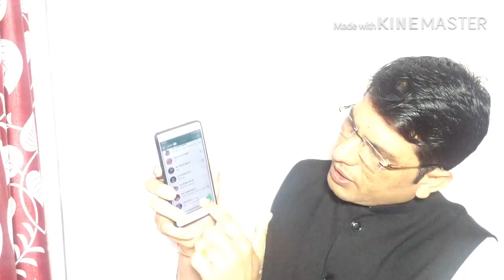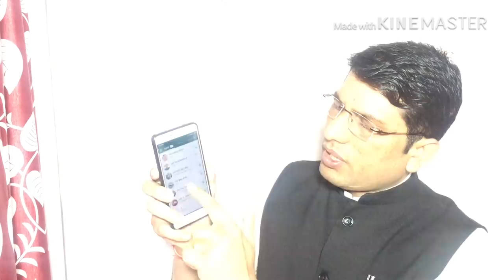सबसे बड़ी समस्या व समाधान। big problem and solution.1march 2019